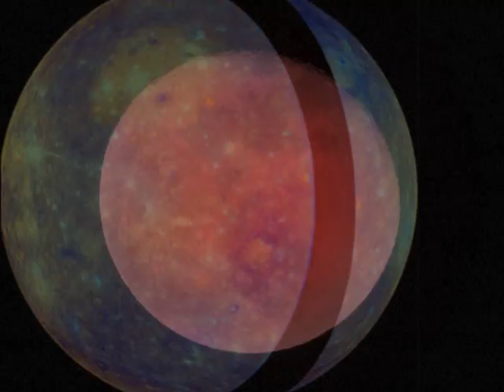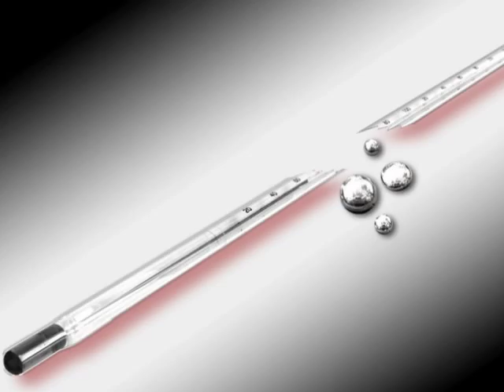mercury rising.mov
An elemental, socio-environmental piece of poetry, brought to you in image and spoken word. Made in honour of the planet Mercury, and all other things mercurial.

A Scarlett Sumac & Jack Pine production.